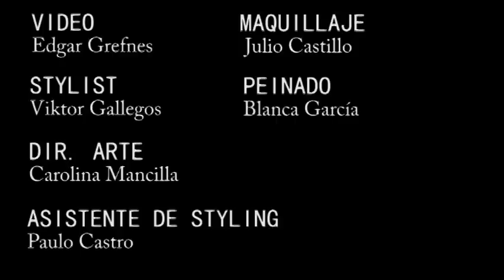The breakfast club.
Un fashion film desde backtage en Olio Bistro.
Agradecimientps a Dione y MaxMara.
Modelos: Giuliana Gabassi de Avenue
Margarita Magaña de MD Models
Virginia Núñez de MD Models
Fotógrafo: Alberto Magno
Video: Edgar Grefnes
Stylist: Viktor Gallegos
Asistente de stylist: Paulo Castro
Maquillaje: Julio Castillo
Dirección de arte: Carolina Mancilla